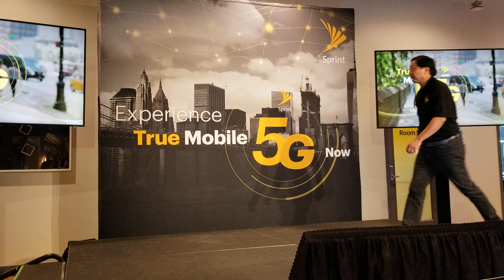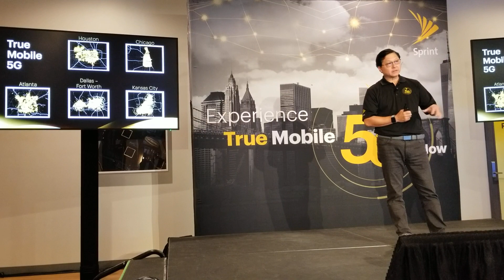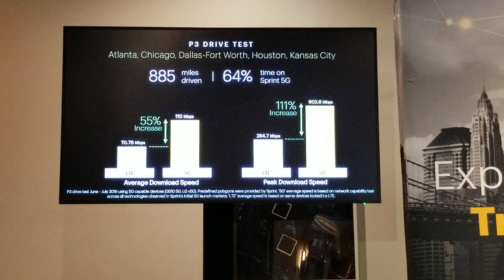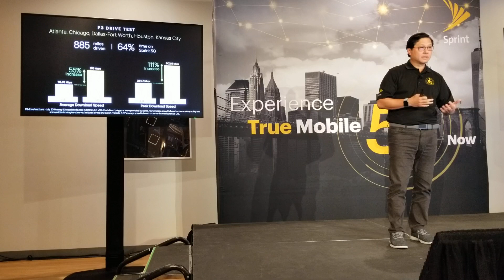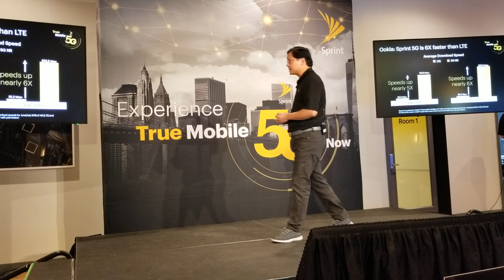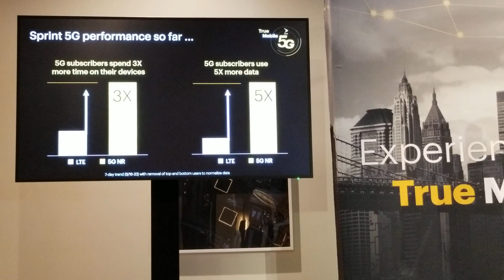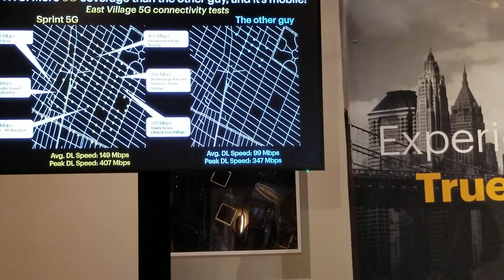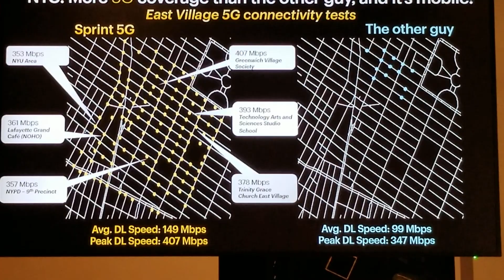Sprint NYC 5G launch: CTO John Saw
Sprint CTO John Saw breaks down the details of the carrier's network deployment in New York City. An RCR Wireless News video.